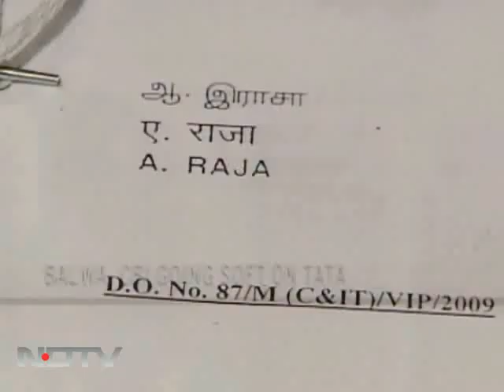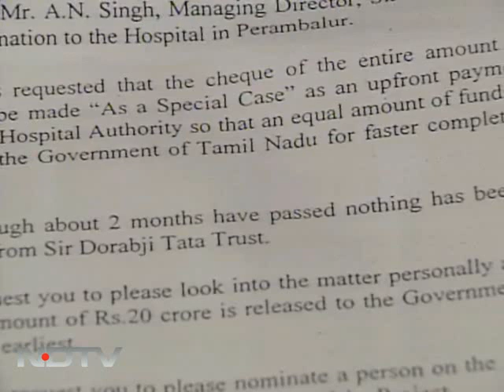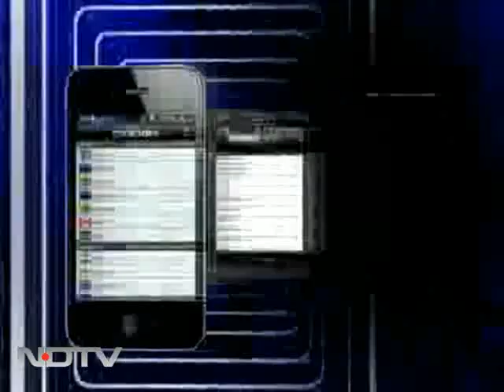2G scam: Shahid Balwa targets Ratan Tata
There is a new twist in the 2G spectrum scam case. Swan Telecom promoter Shahid Balwa, accused of being one of the main beneficiaries in the scam, has targeted Ratan Tata and the CBI for going soft on him. Balwa's lawyer Vijay Aggarwal argued that the CBI is biased towards Tata and has therefore targeted telecom companies selectively.